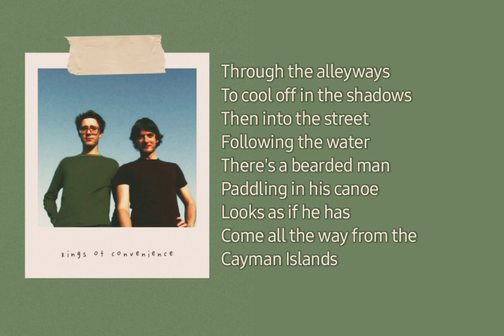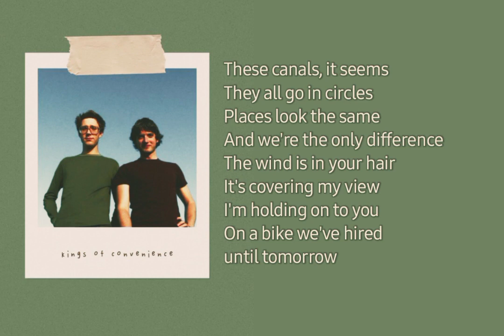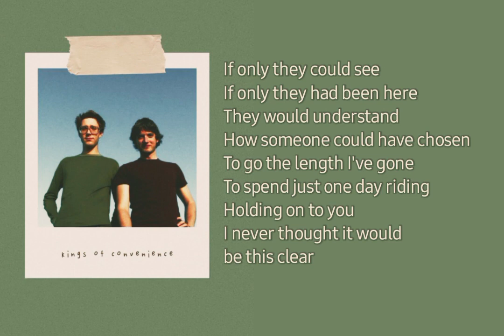Kings of Convenience - Cayman Islands (Lyrics Video)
Kings of Convenience - Cayman Islands
Through the alleyways
To cool off in the shadows
Then into the street
Following the water
There's a bearded man
Paddling in his canoe
Looks as if he has
Come all the way from the Cayman Islands

These canals, it seems
They all go in circles
Places look the same
And we're the only difference
The wind is in your hair
It's covering my view
I'm holding on to you
On a bike we've hired until tomorrow

If only they could see
If only they had been here
They would understand
How someone could have chosen
To go the length I've gone
To spend just one day riding
Holding on to you
I never thought it would be this clear